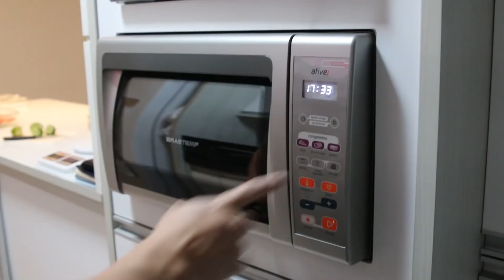SALMÃO NO FORNO COM BATATA INGLESA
Salmão no forno com batata inglesa. Como fazer um salmão delicioso no forno com batata na Air Fryer. Renan Corrêa e Fernanda Consani mais uma vez com o 4FitClub Gourmet, trouxeram uma receita muito fácil, muito prática e deliciosa. Você vai gastar pouco, comer um salmão delicioso e saudável.

Ingredientes para o Salmão
Salmão
Cebola
Sal
Limão
Lemon Pepper
Azeite

Para o acompanhamento você pode escolher qualquer batata (doce ou inglesa)
Sal
Lemon Pepper